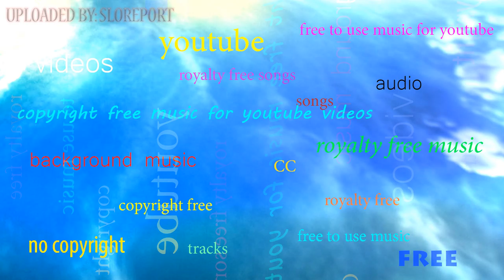Safari Time - Jingle Punks ▴ Royalty Free▴🎵